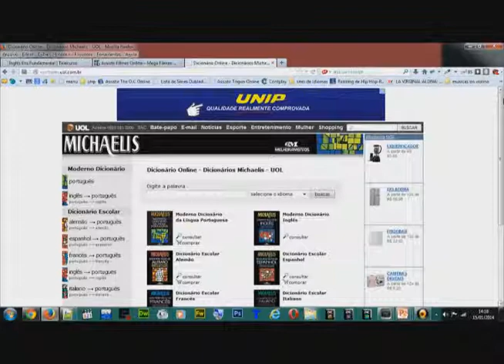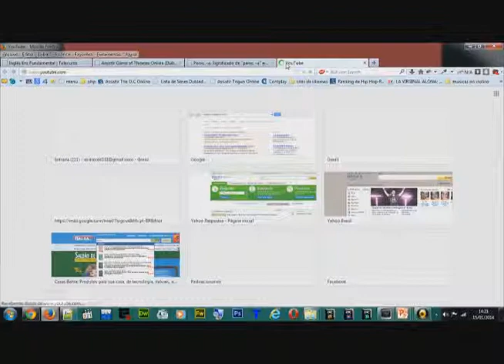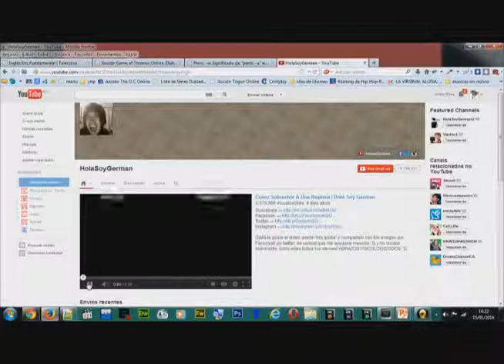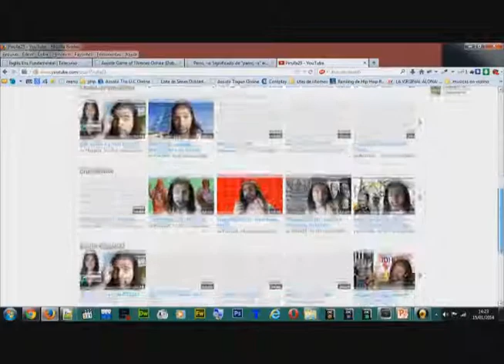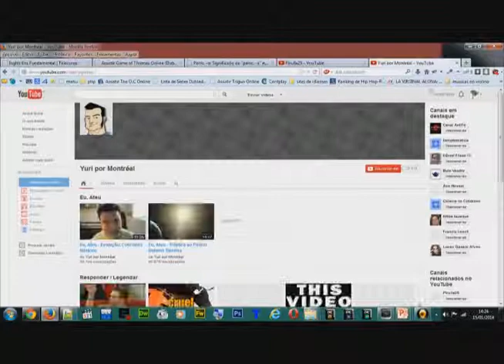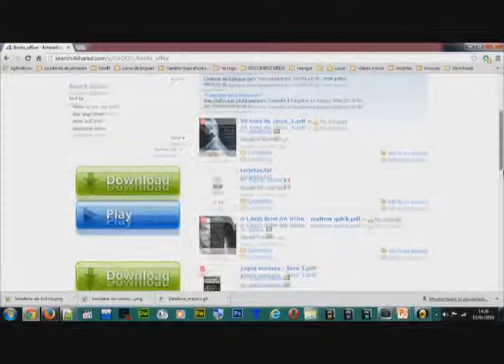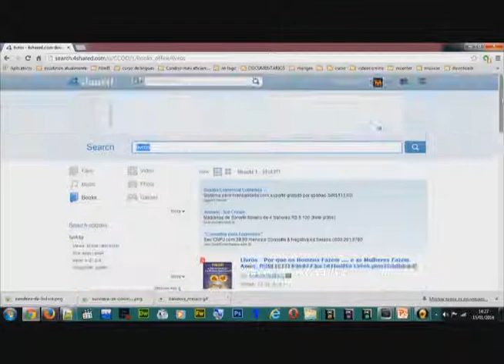clases de portugués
clases